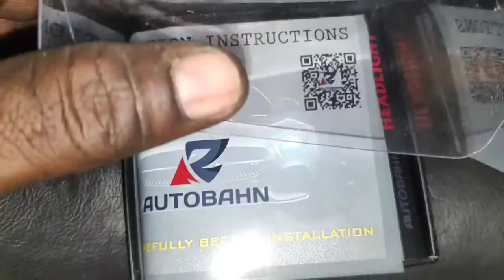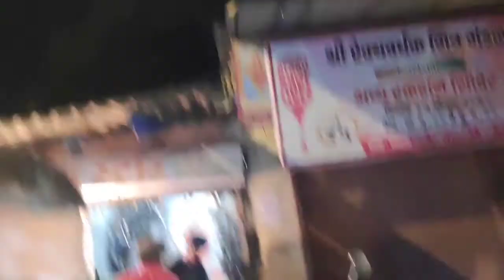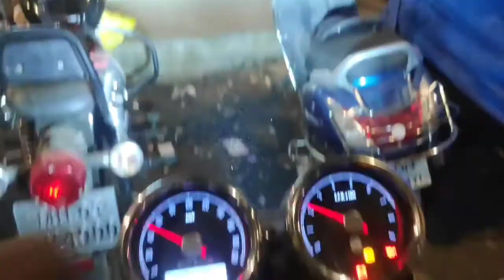Bullet Interceptor 650 LED Light Customised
Interceptor 650cc

LED White Bulbs
Bullet White Light Customised
Bullet interceptor LED

All Bike And Car Customise

Bajaj Pulsar DTSi

Hero,Honda, TVS, Suzuki motorcycle

All type. fittings

Autobahn LED White Bulbs
LED White

Full Strong Bulbs

Amazon in
Link

Check this out: AUTOBAHN LED R6 Customized CSP 70W 12000l...